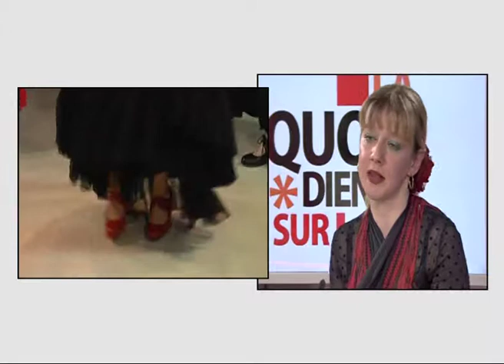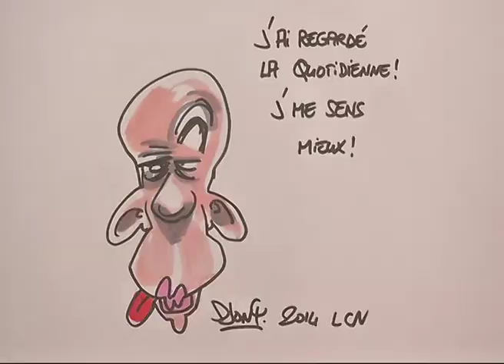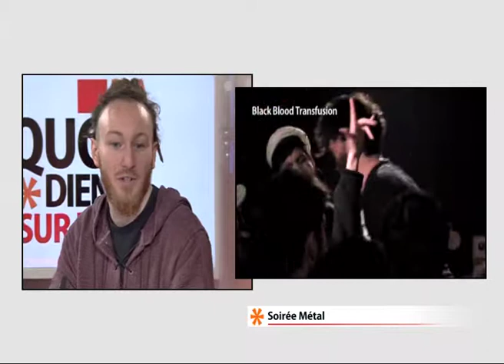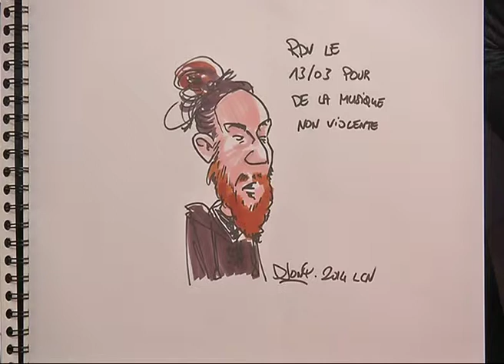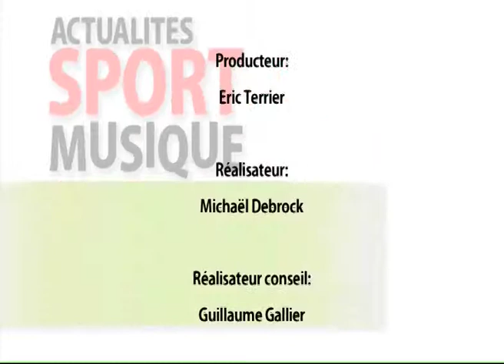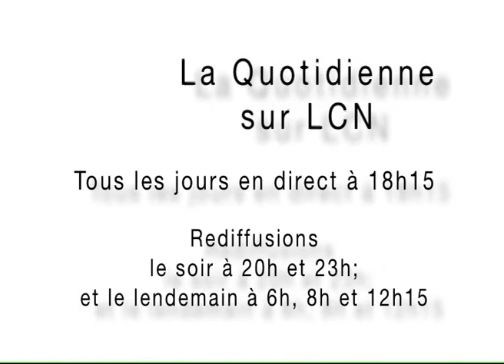140312 La quotidienne P2